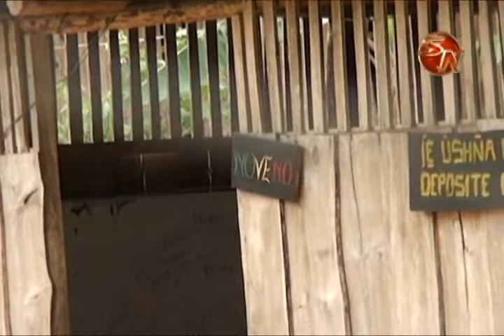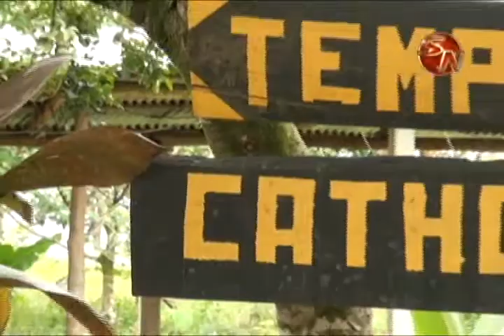18 agentes y más vehículos son parte de las medidas tomas para Salitre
18 agentes y más vehículos son parte de las medidas tomadas para fortalecer seguridad en Salitre